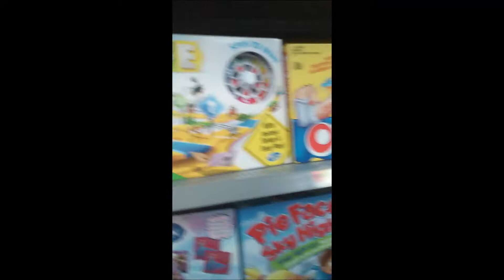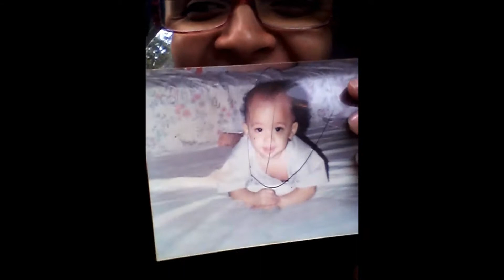Vlog 75 Me llaman la atencion en la tienda+cumple de mi sobrino